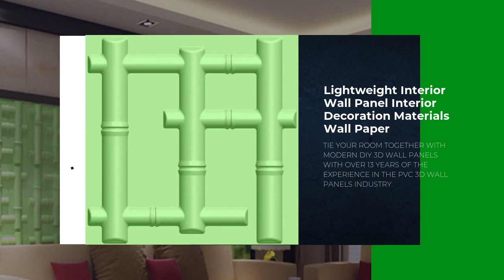Eco-Friendly Easy Install Interior Decoration WPC 3D Wall Panel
3D wall panels are the best wall products, they can be used in walls and ceilings such as living rooms, bedrooms, kitchens, TV backgrounds, home renovations; corporate logo walls in the lobby, meeting rooms, lobby walls, offices, restaurants , cafes, cinemas and nightclubs and othe

r places.
1.  Measure the wall to get detailed sizes before do the installation.
2.  Please do the overall planning before construction, so as to avoid unnecessary waste.
3. Adhere with All-purpose adhesive glue or glass glue, make sure that the walls are smooth of dust before construction,
5. Fill the gaps
6. Painting
 7. Do not use sharp objects to destroy the wall, this will affect the overall appearance.
Removal Methods Tips:
1. Simply use a hair dryer. The steam dissolves the wallpaper paste, allowing the wallpaper to be peeled off. However, care must
2. Chemical wallpaper stripper can be purchased at most paint or home improvement stores.